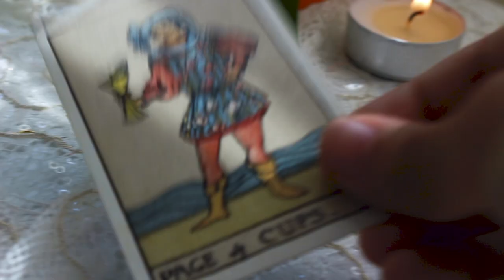people watching | Blue & Gansey (The Raven Cycle)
“Blue,” he warned, but his voice was chaotic. This close, his throat was scented with mint and wool sweater and vinyl car seat, and Gansey, just Gansey.

She said, “I just want to pretend. I want to pretend that I could.”

TELL ME THIS SONG WASN’T WRITTEN FOR HERRRR

Featuring the lovely @rien.cos as Gansey!

📚 Books of a Feather podcast 📚
Conversations between friends about books, fandoms, and the creations they inspire. Angie and Khushi, along with their guests, dive into the world of the “bird books” (The Raven Cycle, Six of Crows, All For The Game, and more) to explore how these fictional universes and characters have led them to discover things about themselves, find community, and make art of all kinds.